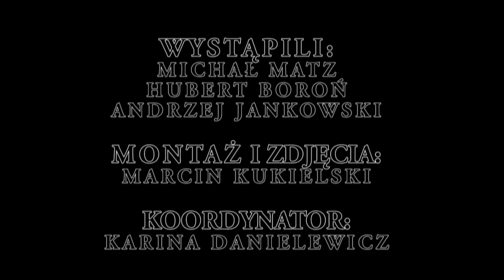"Nasz Lelewel"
II nagroda w konkursie "Patron naszej szkoły" w kategorii szkół ponadgimnazjalnych. Film przygotowany przez uczniów Zespołu Szkół Zawodowych nr 6 w Poznaniu.